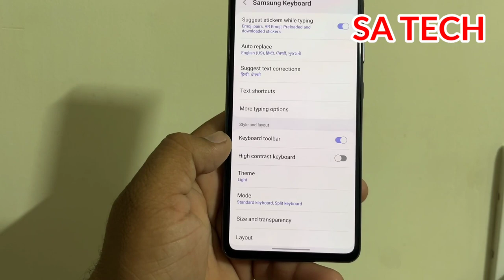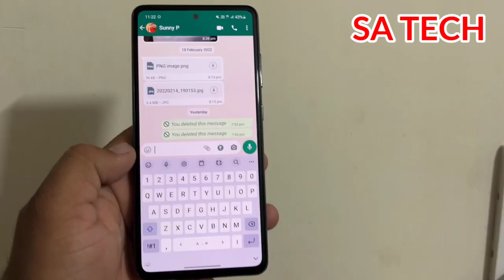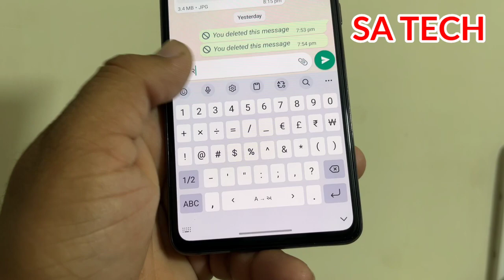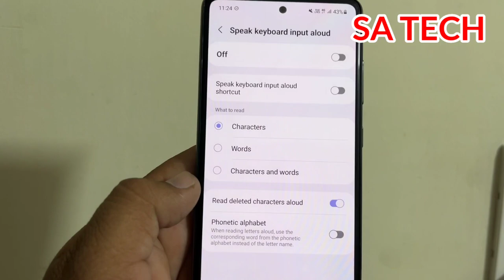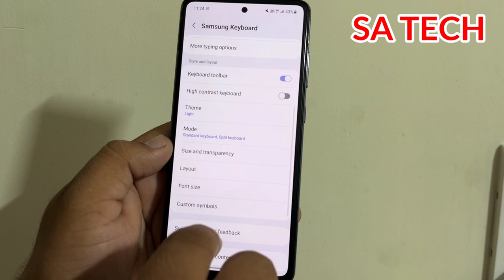Samsung keyboard New Features After One Ui 4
In this Video I Describe About Samsung keyboard New Features